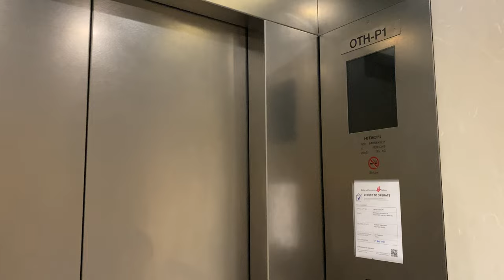HITACHI VFI-II [EX. TOSHIBA CV60] MR @ BTC OTH BLOCK, National University of Singapore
OTH = Ooi Tiong Ham. Most blocks in NUS Bukit Timah Campus are named after people except for Block B and Tower Block.

Could have gone with MRL but decided to keep the Machine Room.

Was the old NUS Campus before relocating to Kent Ride Campus. Faculty of Law moved alongside the entire NUS until in 2009 when NUS 'expelled' them back to Bukit Timah.

All of the lifts were Toshibas dating back to some unknown year before Hitachi came back and wiped them all off.